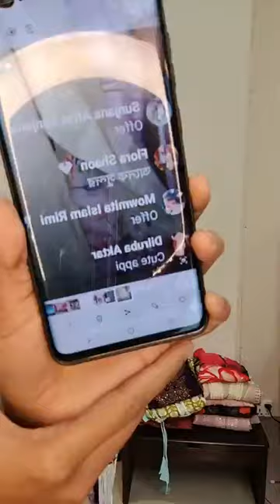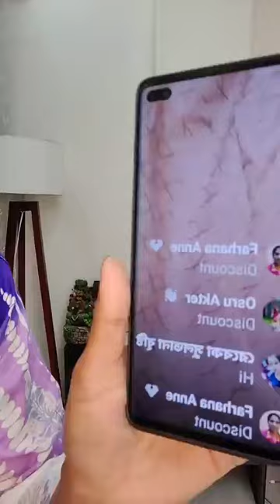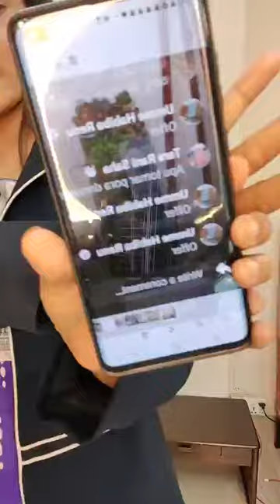নতুন বছর এর ধামাকা অফার🎀🎀KKFashionHouse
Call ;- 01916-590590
Banasree, Rampura, Dhaka, Dhaka, Bangladesh

দৃষ্টি আর্কষণ...